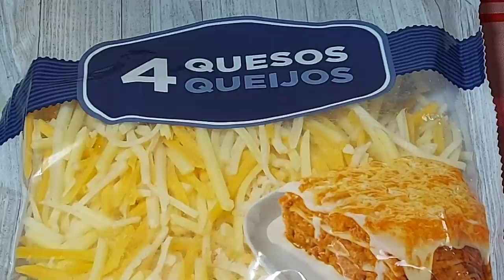👌MACARRONES CON ATÚN DE LATA 🐟🥫// BEATRIZ COCINA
Una receta rápida, resultona y económica con estos ingredientes para 6 raciones:
500 gramos de macarrones.
3 latas de atún al natural, 160 gramos.
1 cebolla grande.
570 gramos de salsa de tomate estilo casero.
Orégano seco picado.
Aceite de oliva virgen extra.
Sal.
Mezcla de quesos rallados ( emmental, gouda,cheddar y curado)